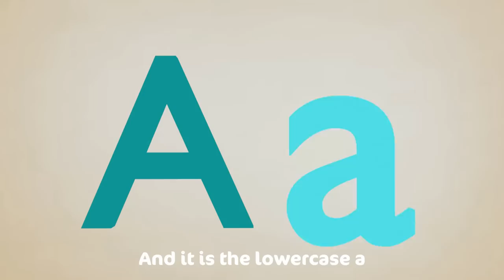Wheels On The Bus | Nursery Rhymes and Kids Songs For Children With Cocomo Studio